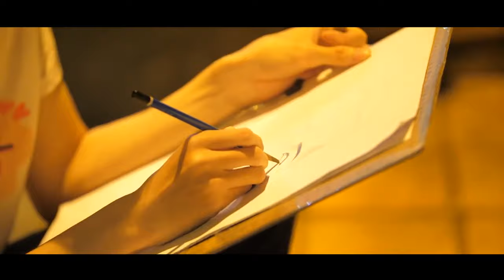4K || BUỔI TỐI BÊN SÔNG HÀN || Thành phố của những cây cầu lung linh mỗi khi màn đêm buông xuống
Sự thay đổi của TP Đà Nẵng từ khi đất nước thống nhất đến nay không chỉ khiến khách phương xa ngưỡng mộ mà còn trở thành niềm tự hào lớn của cư dân nơi đây.

Đôi bờ sông Hàn là nơi bộ mặt tươi mới của Đà Nẵng được thể hiện sinh động nhất, những cây cầu đua nhau nối nhịp giữa đôi bờ đông - tây, những tòa nhà cao tầng và công trình công cộng nối tiếp hình thành, các khu dân cư và trung tâm giải trí liên tiếp mọc lên làm cho diện mạo thành phố thay đổi từng ngày.

Đêm xuống, sông Hàn hiện lên lung linh thơ mộng, dưới ánh đèn thành phố bừng tỉnh trở thành một công viên khổng lồ với đủ màu sắc sặc sỡ, hàng ngàn du khách chen nhau đổ về đôi bờ sông, đi lên những cây cầu tận hưởng cơn gió mát lành giữa lòng thành phố trẻ.

Review Việt Nam là kênh chia sẻ các điểm đến trải nghiệm, khám phá tại Việt Nam. Đó có thể là những nơi có phong cảnh thiên nhiên hùng vỹ, những điểm checkin cực chất, những cung đường đẹp mê hồn, hay những món ăn đậm bản sắc các dân tộc, những nét văn hoá đặc trưng trên khắp mọi miền tổ quốc. Hãy cùng chúng tôi đi và khám phá.